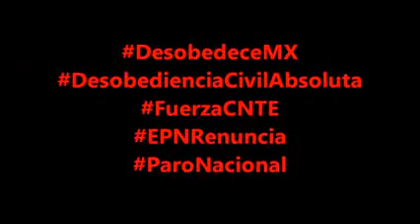ResistanElPuebloSeLevanta DesobedienciaCivil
Uno más. Manda el tuyo, anímate.